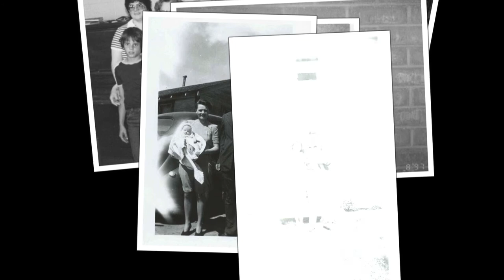Irene Hicks Moody HD 1080p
Compilation of pictures for Irene Moody by Sharon Weisner Green, her granddaughter.